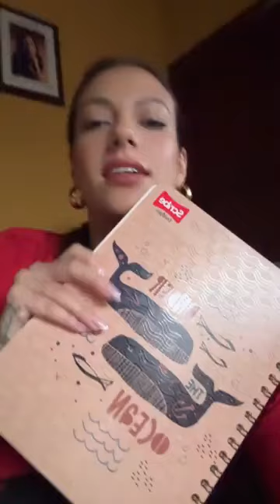❣️ QUÉ DIJO TEFY EN ESTE VIDEO NO TE LO PIERDAS❣️🍻